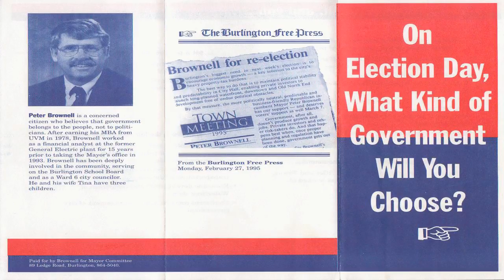Bill Clinton to Kick Ass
Měli jste to báječný :-)